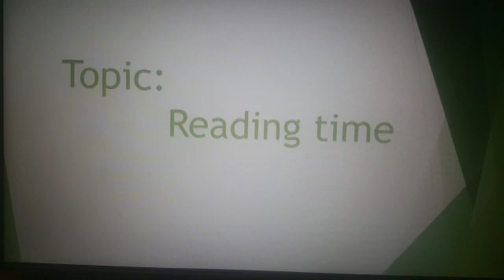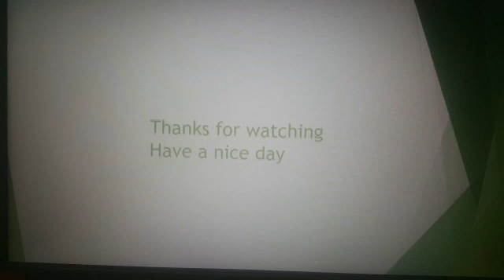: Time Grade 1 Maths